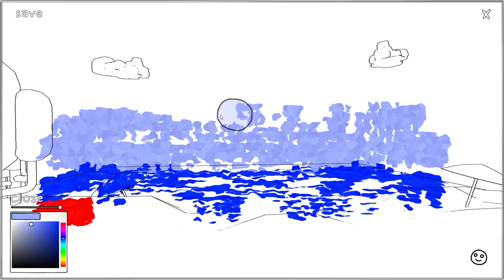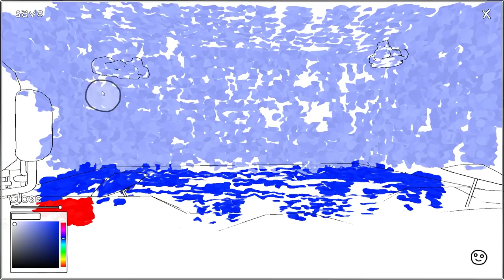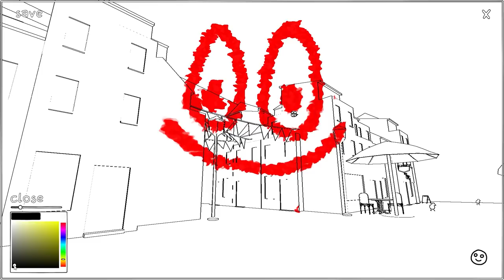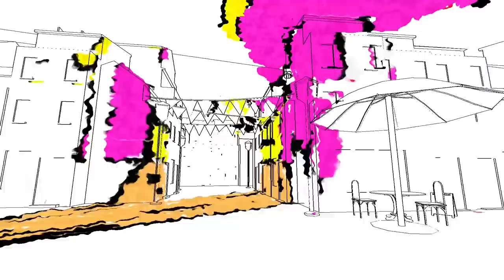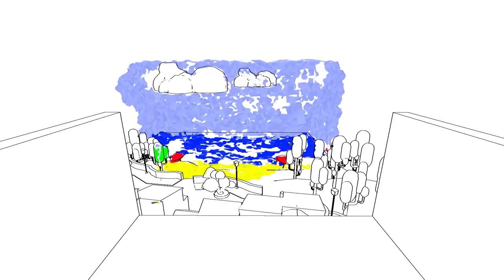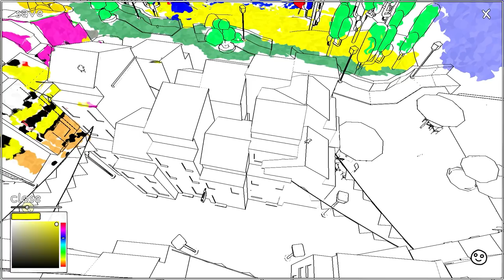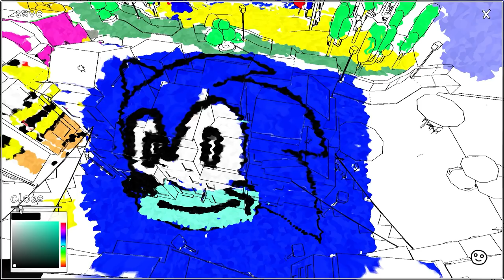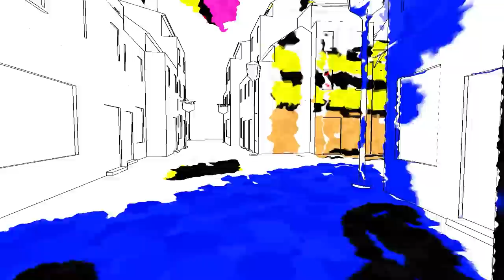Paint Game - Splat Paint Over a Seaside Town as You Paint in 2D Over a 3D Environment!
Paint Game - Splat Paint Over a Seaside Town in this Game Where You Paint in 2D in a 3D Environment!

Note: If you play this game you can visit and add your own artwork to my shambolic effort of exterior decoration by going to the "Get New Map" menu and downloading "Bobbertville"